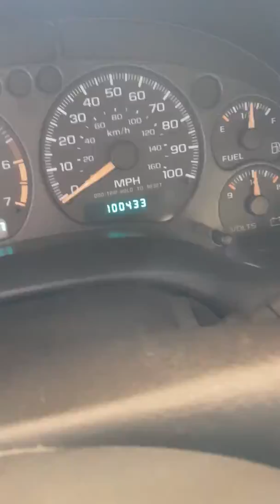ELGIN SUPER ENGINE RUN CC6247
03 CHEVY S10 PICK UP 2.2L RVG